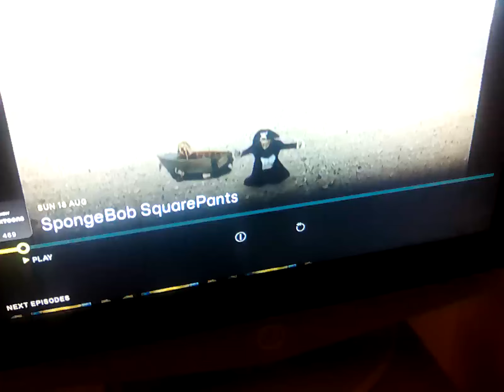18 August 2024